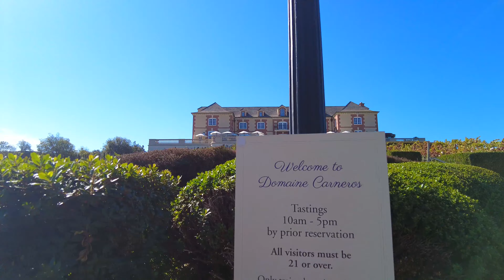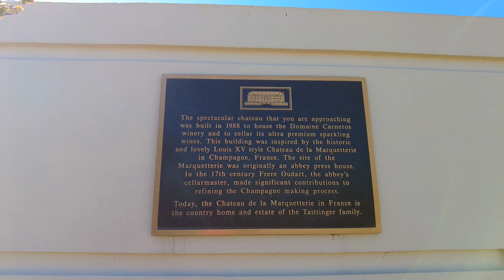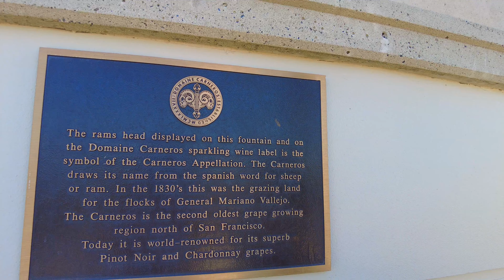Napa Valley Winery Walking Tour at Domaine Carneros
Domaine Carneros Winery at Napa Valley, California